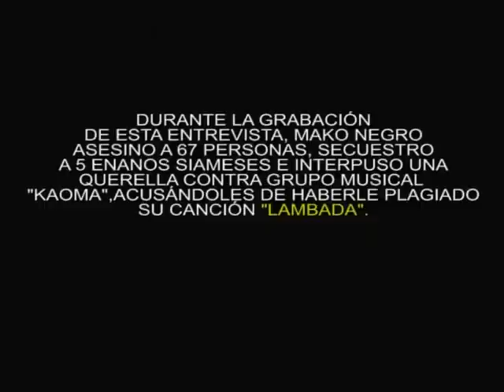Entrevista A Mako Negro. NUESTRO PEOR VIDEO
Nuestro enviado, se adentra en la guarida de uno de los hombres más peligrosos del mundo. Conseguirá salir ileso?